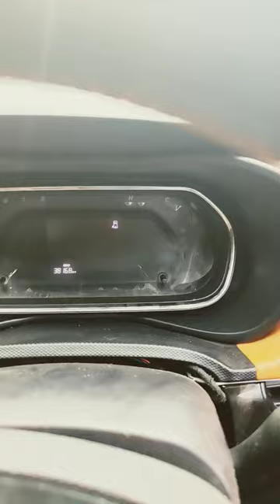accident car door not lock what can I do short information